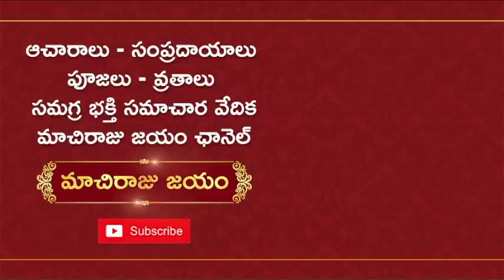మీ రంగంలో మీరు రాణించాలంటే ఈ మంత్రం 21 సార్లు చ‌దువుకోండి | Job Promotion | Machiraju Kiran Kumar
చేసే ప‌నిలో గౌర‌వ మ‌ర్యాద‌లు కావాల‌ని, అనుకున్న చోట అభివృద్ధి పొందాల‌ని ప్ర‌తి ఒక్క‌రు క‌ల‌లు కంటూ ఉంటారు. మ‌రి ఆ క‌ల‌లు నిజం కావాలంటే ల‌లితాదేవి మంత్రాన్ని ప్ర‌తిరోజు చ‌దువుకోవాల‌ని ఆధ్యాత్మిక జోతిష్య సుథ మాచిరాజు కిర‌ణ్ కుమార్ గారు మ‌న‌కు ఈ వీడియోలో తెలియ‌జేస్తున్నారు.